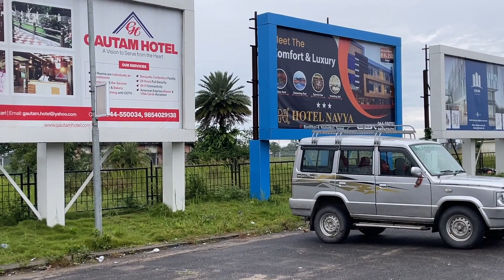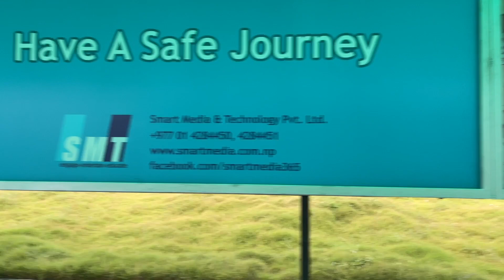Janakpur Airport !! Best Domestic Airport of Nepal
Janakpurdham , place rich in culture heritage now have a best Domestic Airport of Nepal . Hamro Janakpur !! Hamro Mithila